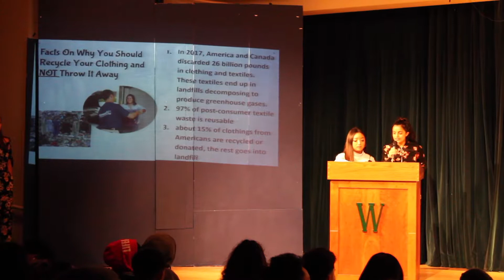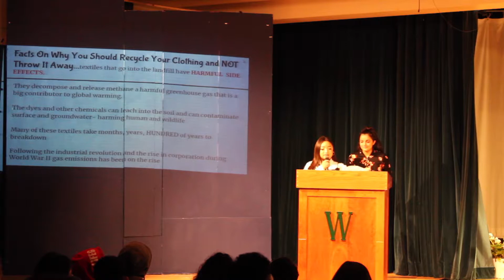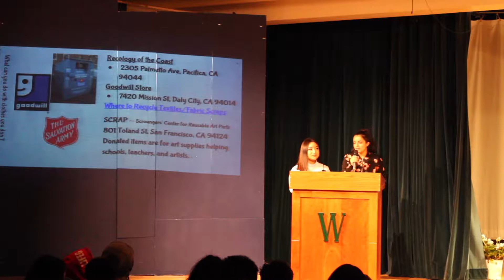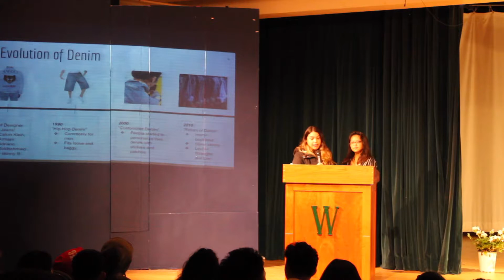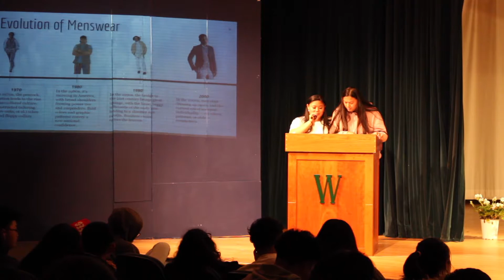Westmoor Fashion Show 2019 1C41C120 2122 4BF4 AEA2 5C105305DEC8